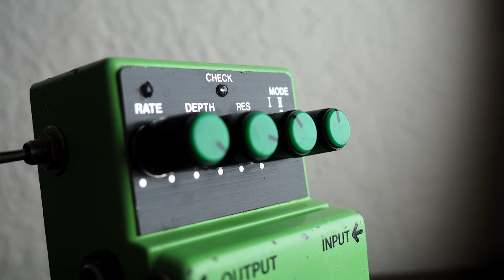Boss PH-2 SUPER Phaser (ShredShack Mod)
With twelve stages of adjustment for smoother, more ‘hi-fi’ phasing, the PH-2 offers two modes: Mode I for the standard phaser effect, and Mode II for deeper, richer and more aggressive phasing. This particular specimen has been modified by our friend Matt at ShredShack Repairs (link below), producing new, eye-opening ways to use this classic phase shifting effect. enjoy!

Gear used:

Partscaster Tele